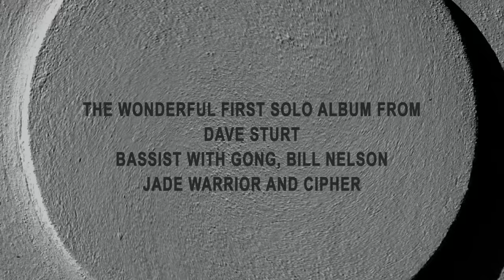Dave Sturt - Dreams & Absurdities (Official Trailer)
Esoteric Antenna are pleased to announce the release of Dreams and Absurdities, the wonderful first solo album from Dave Sturt, bassist with Gong, Bill Nelson, Jade Warrior and Cipher.

The album features guest performances from Steve Hillage, Bill Nelson, Daevid Allen, Jon Field, Kavus Torabi, Fabio Golfetti and Theo Travis and is a shining example of understated musicianship and captivating moods.